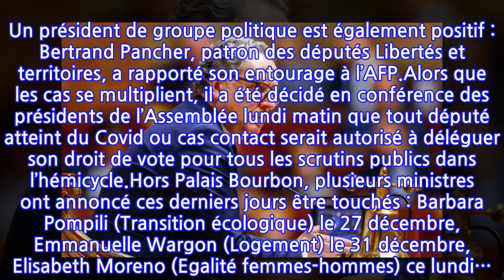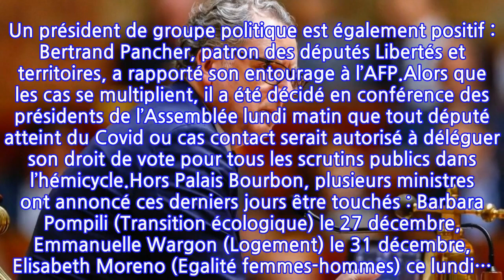Covid-19 : Richard Ferrand et Elisabeth Moreno testés positifs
Covidés. Le président de l’Assemblée nationale Richard Ferrand a été testé positif au Covid-19 lundi et s’est placé à l’isolement, comme plusieurs responsables politiques, a indiqué la présidence dans un communiqué. « Présentant des symptômes légers depuis (dimanche) soir », le député LREM du Finistère « s’est immédiatement placé à l’isolement », est-il précisé. « Déclaré positif à la suite d’un test réalisé ce matin et doté d’un schéma vaccinal complet, le président reste à l’isolement, conformément aux directives sanitaires », est-il ajouté.M. Ferrand « continuera à distance à exercer ses responsabilités » et « a demandé au vice-président David Habib de présider (mardi) la séance des questions au gouvernement ». Ce lundi doit notamment être voté à l’Assemblée le texte de loi sur la transformation du passe sanitaire vers le passe vaccinal. Un président de groupe politique est également positif : Bertrand Pancher, patron des députés Libertés et territoires, a rapporté son entourage à l’AFP.Alors que les cas se multiplient, il a été décidé en conférence des présidents de l’Assemblée lundi matin que tout député atteint du Covid ou cas contact serait autorisé à déléguer son droit de vote pour tous les scrutins publics dans l’hémicycle.Hors Palais Bourbon, plusieurs ministres ont annoncé ces derniers jours être touchés : Barbara Pompili (Transition écologique) le 27 décembre, Emmanuelle Wargon (Logement) le 31 décembre, Elisabeth Moreno (Egalité femmes-hommes) ce lundi…